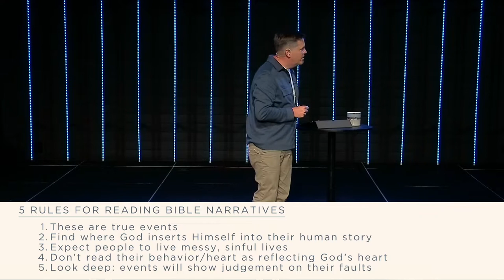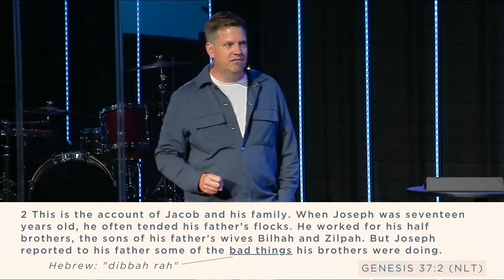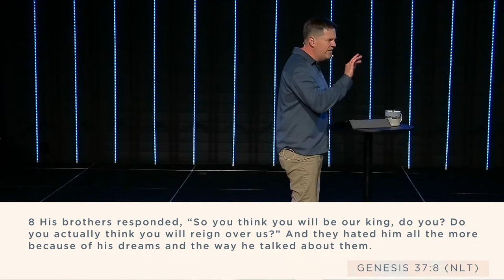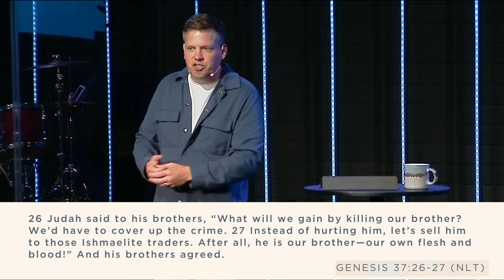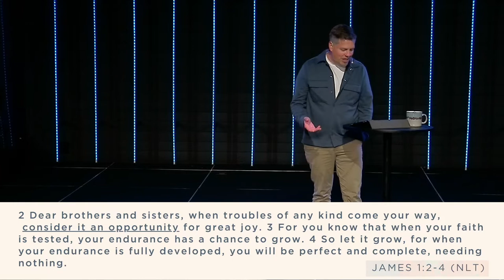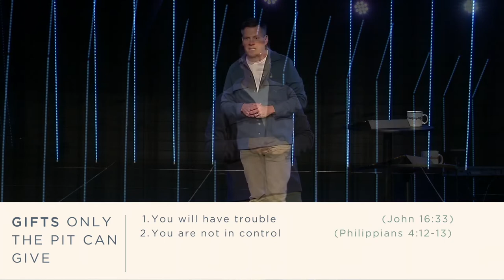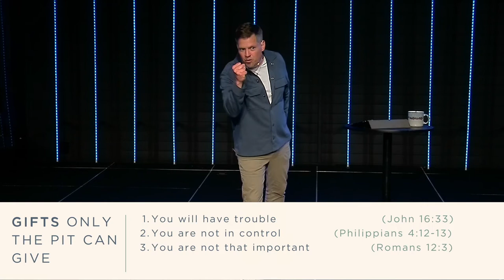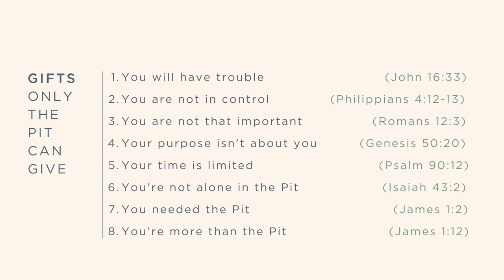Joseph | Gifts from the Pit (Sermon Only)